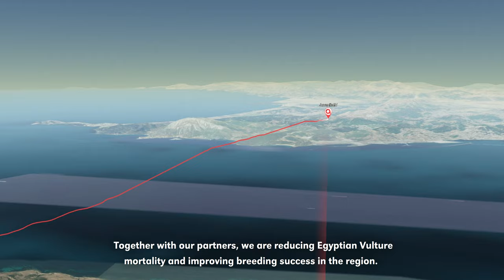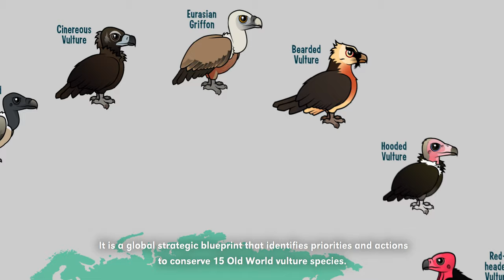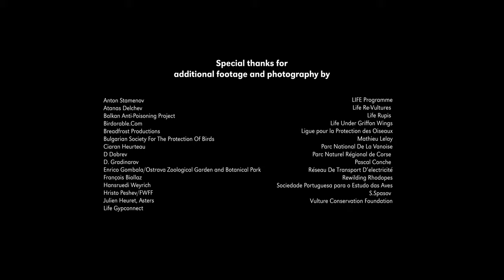Vulture Conservation Foundation - Together for Vultures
Vultures - they might have a bad reputation, but they play an essential role in the habitats in which they live, acting as nature's clean up crew and providing significant socioeconomic value to local communities. Here at the Vulture Conservation Foundation (VCF), we are committed to ensuring a bright future for vultures in Europe.

Before we became the Vulture Conservation Foundation, we were the Foundation for the Conservation of Bearded Vultures (FCBV) working to bring back the Bearded Vulture to the Alps. Today, there are 250 Bearded Vultures, including over 50 breeding pairs across the Alpine region - it is considered one of the best wildlife comeback stories of all times! In addition to the Bearded Vulture, our conservation initiatives have now expanded to protect all of Europe's vulture species - Griffon Vultures, Egyptian Vultures and Cinereous Vultures.

For the past few years, we have been involved in most vulture conservation projects across Europe, and together with our partners, we have been working across different aspects of vulture conservation to help protect Europe's vultures. We are at the forefront of vulture conservation planning and action, having co-developed the Vulture MSAP, the international vulture species action plan to conserve African-Eurasian vultures endorsed by CMS. Working across different projects, from tackling threats to reintroducing vultures, we have seen the return of vultures in different regions of Europe.